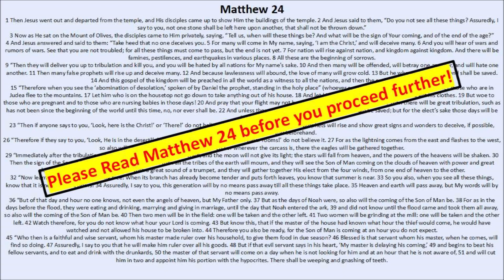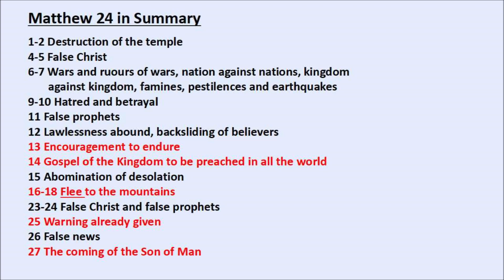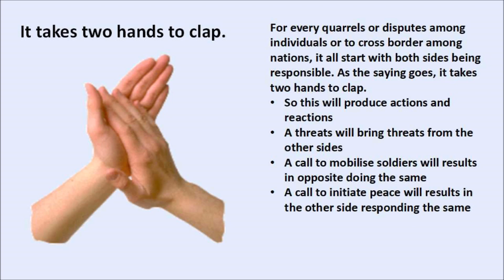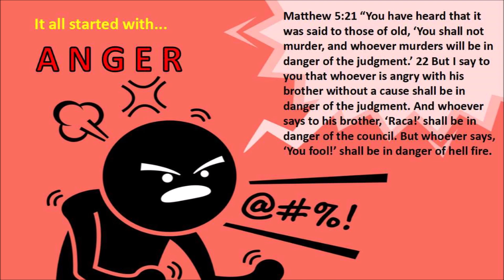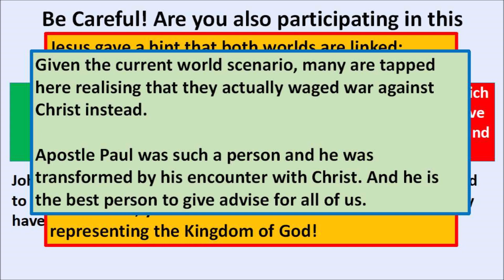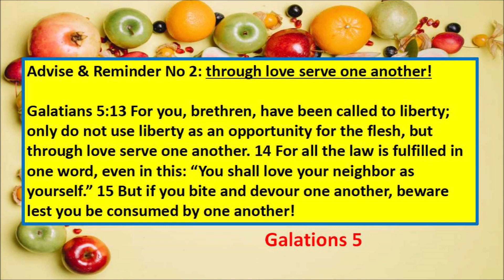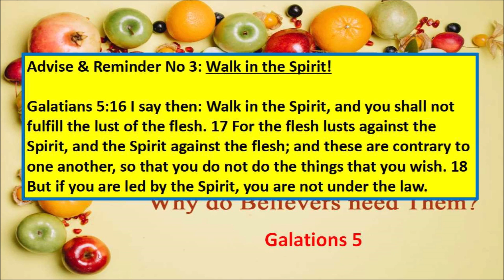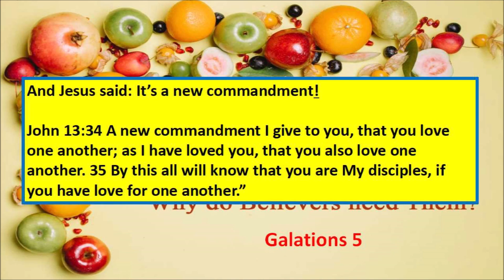Are You Concern about End-Times? (Wars and Rumors of Wars) | Compiled by CS Ling Studio